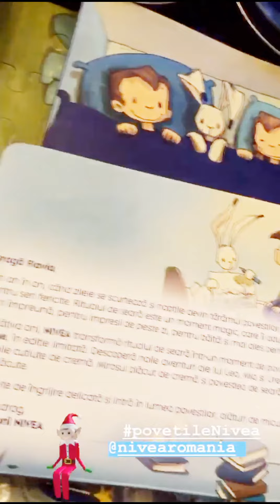Flavia Mihasan-16-18.12.2019\În oraş.Chelul,la 6 luni\Acasă,pe pasarelă.Reclamă.Cadouri Lamonza\Cină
•• 16-18 decembrie, 2019. Noaptea, în oraş. Chelul Caroliţă, sărbătorit la 6 luni de viaţă. \ Acasă, pe pasarelă, inspirată, aţâţată şi excitată de 2 porumbei. \ Sushi Terra. \ Acasă, hrănindu-l pe Carolache. Reclamă. Cadouri şi gratuităţi, pentru ea şi pentru prichindel. \ Lamonza. \ Acasă. Brad, cadouri, publicitate. \ În oraş. Cină cu Miruna.
18 decembrie, 2020.